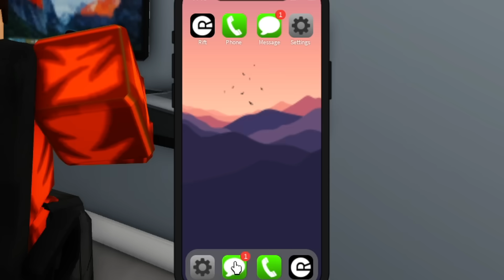He Modified My $3M Hyper Car But Owns Something WAY FASTER... (Roblox Roleplay)